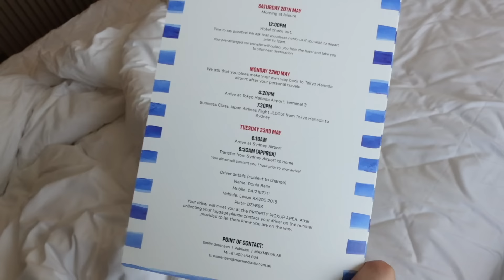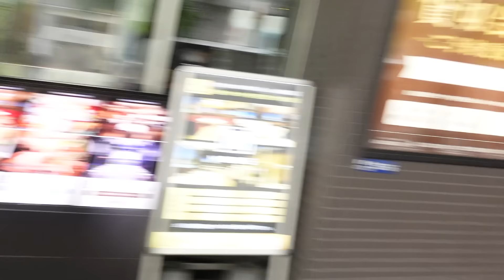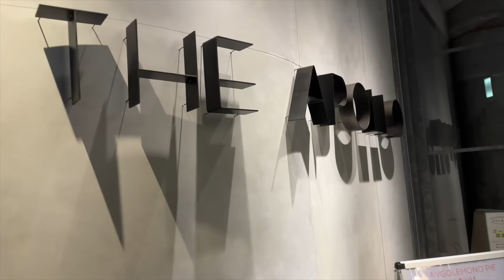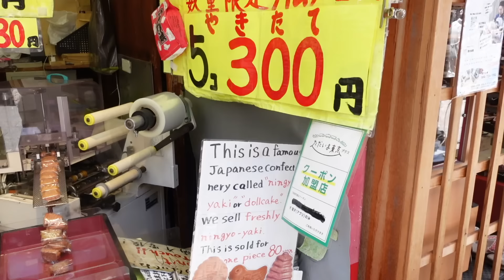JAPAN WITH JEAN PAUL GAULTIER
I hope you enjoy this vlog - it was such an incredible trip in Japan with Jean Paul Gaultier. We truly had an amazing time in Tokyo. ILY xx

JAZ HAND MADE JEWELLERY (LOVERILEY)